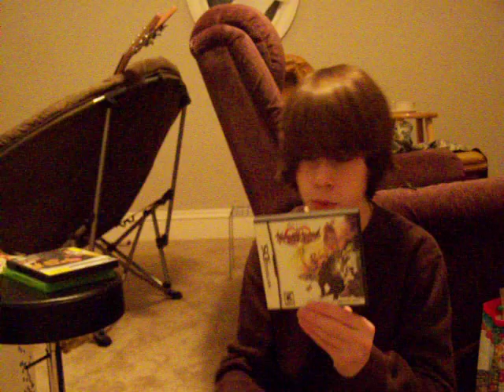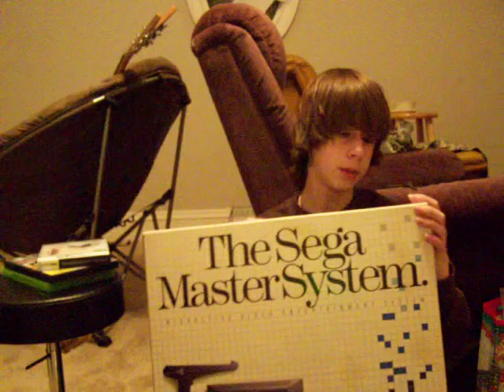Sega Master System, GIGR 4, Updates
Games/Systems
Dragon Age Origins: 50$ (new) X360
Left 4 Dead: 25$ (used) X360
Kingdom Hearts 358/2 Days: 30$ (new) DS
Final Fantasy: 15$ (NES)
Sega Master System w/ 2 controllers, phaser (not working): 15$

VG Related Items
Sonic Plushie
Gears of War toboggan